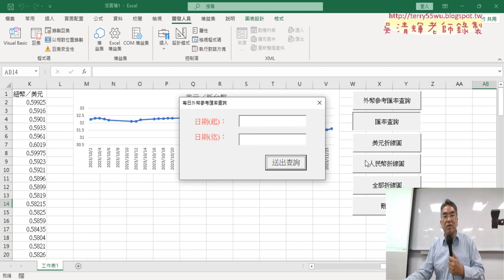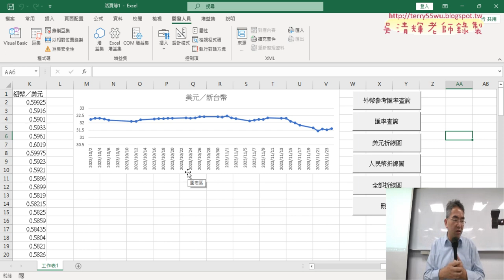06 作業整合說明